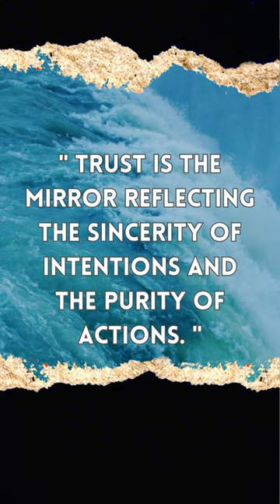379 Trust is the mirror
The poet behind the profound reflection "Trust is the mirror reflecting the sincerity of intentions and the purity of actions" possesses a keen understanding of the intricate dynamics of trust. Through this eloquent analogy, the poet unveils trust as a reflective surface, showcasing the authenticity and integrity inherent in one's intentions and deeds. They recognize trust not just as a belief but as a mirror that reveals the true essence of human character, where the sincerity of motives and the integrity of actions are mirrored and evaluated. This poet's insight delves into the essence of trust, highlighting its role as a barometer of honesty, transparency, and the genuine nature of human interactions, emphasizing the significance of integrity in fostering and maintaining meaningful relationships.